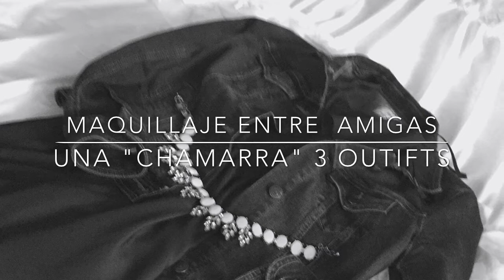3 Opciones Demin Jacket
Espero y les guste este videito! No se te olvide Susbcribirse para mas videos✌️